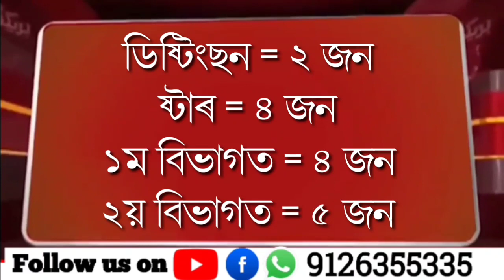H.S.L.C result.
Abdus Samad Jatiya Vidyalaya.